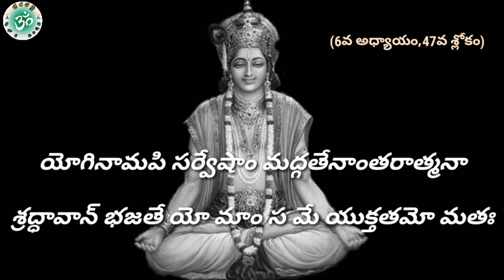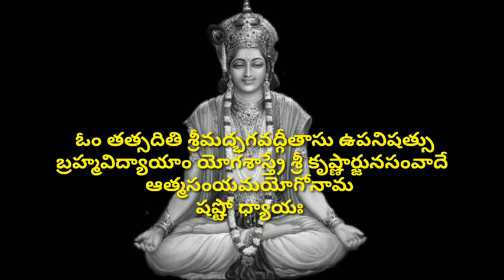Learn Bhagavad Gita | Chapter - 6 | Sloka-47 | Aatma Samyama Yoga | Lord Sri Krishna